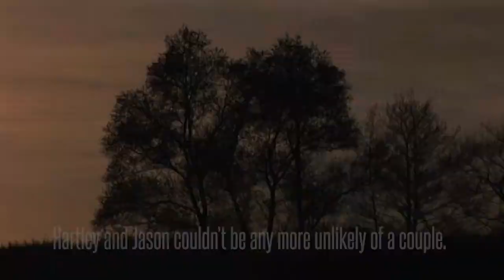Stranger by Brooke Cochrane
Hartley White has her life figured out. Her days are spent with either her two best friends or with her nose in a book. Everything changes when the boy across the street is assigned to be Hartley’s partner in English class. Jason Carter keeps to himself because of the rumors circulating about his family. Gossip spreads fast in a small town, whether it’s true or not. One thing that is true, however, is his strong infatuation with Hartley. After having an intimate dream about Jason, Hartley finds herself more curious about this neighborhood stranger. Their relationship develops rapidly, testing the limits of themselves and the people around them. When unexpected tragedy strikes, their love faces another challenge. In a situation rife with secrets, Hartley struggles to make sense of the truth while Jason fights his own battles. Ten days is all it took for Jason and Hartley to fall for one another, but how well do they really know each other?